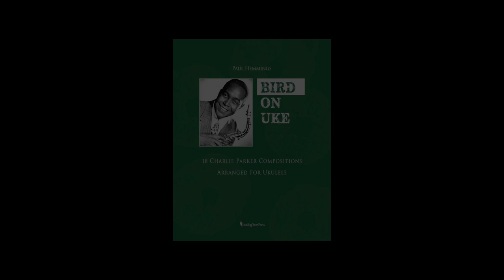BIRD ON UKE: "Ornithology" (Paul Hemmings, ukulele)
A solo ukulele performance of the Charlie Parker composition "Ornithology," arranged and performed by Paul Hemmings. This arrangement can be found in the book "BIRD ON UKE: 18 Charlie Parker Compositions Arranged for Ukulele," available